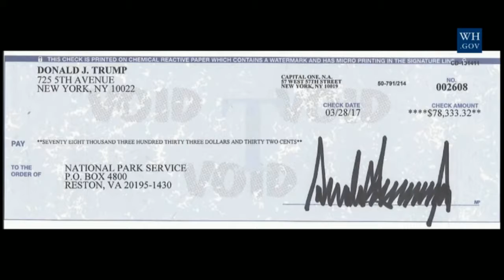WATCH: Donald Trump Press Secretary Sean Spicer Press Conference 4/3/2017 Sean Spicer Press Briefing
WATCH LIVE: President Donald Trump Press Secretary Sean Spicer Press Conference (4/3/2017) - Press Briefing with Press Secretary Sean Spicer - Sean Spicer Briefs Reporters at the White House  - Sean Spicer Live - Health Care Debate - House debates over ObamaCare Repeal and Replace -  President Trump Weekly Address

White House Spokesman Sean Spicer faces reporters' questions on a range of issues, including reports that former National Security Adviser Michael Flynn is seeking immunity before testifying before congressional Intelligence committees.

Senate Judiciary Committee votes on Judge Neil Gorsuch Supreme Court nomination

Senate Judiciary Committee Vote on Neil Gorsuch Nomination

Senate panel votes on Neil Gorsuch, Supreme Court nominee

Michael Flynn seeks immunity for testimony in Russia probe

WATCH LIVE: Russian Investigation Hearing - Senate Intelligence Committee - Senate Intelligence Committee Hearing On Russian Interference in 2016 Election

Senate Intelligence Committee Hearing on Russian Interference in the 2016 US Election

Congress Hearing on Trump Russia - Russiagate / Disinformation

Melania Trump Delivers Remarks at 2017 Int'l Women of Courage Award
First Lady Melania Trump Speech at State Department Awards Ceremony

Watch Jeff Sessions and Sean Spicer LIVE

Atty General Sessions announces action vs. 'sanctuary cities'

House Speaker Paul Ryan Press Conference - House Speaker Paul Ryan holds news briefing

paul ryan press conference obamacare
President Trump Surveillance Confirmed

Breaking Tonight President Trump Latest News Today 3/28/17 White House news, with Chris Wallace

Tucker Carlson Tonight Full Show 4/3/2017 Donald Trump News Today, Neil Gorsuch SCOTUS - Judge Neil Gorsuch Supreme Court Confirmation Hearings

WikiLeaks Julian Assange News Conference on CIA leaks (4/3/2017) - WikiLeaks Press Conference on Vault7 - Dark Matter

Paul Ryan News Briefing

WATCH: Senate Confirmation Hearing of Neil Gorsuch as Supreme Court Justice Nominee SCOTUS

Devin Nunes Press Conference On Trump Surveillance Paul Manafort Devin Nunes

Exclusive Interview With President Donald Trump – Tucker Carlson Tonight – Fox News – 3/27/17 - Tucker Carlson Tonight | Fox News Show | March 15, 2017 (Tucker's Interview with Pres. Donald Trump) - Tucker Carlson Tonight Full Show 3/27/17 Donald Trump Interview, Donald Trump's Tax Returns - Trump Rally in Nashville

Tucker Carlson interviews Karen Tumlin, an immigration attorney about why two Federal Judges have decided to block President Donald Trump's Travel Ban based on the First Amendment.
Healthcare Law Makes a Statement on Healthcare Law ObamaCareHealth-Care House Cancels Vote GOP Health-Care Bill

Tucker Carlson Front Runs Rachel Maddow And Releases Donald Trump's Tax Returns

Tucker Carlson Tonight 3/14/17 Full Show | Fox News | March 13 2017 - President Trump Interview

President Trump’s 2005 Tax Return Revealed Paid $38 Million Tucker Carlson Tonight Fox News 3/14/17

Breaking Tonight , President Donald Trump Latest News Today 3/13/2017  fake news

Jeff Sessions Russia connection

trump Travel Ban
Trump New Immigration Order
Trump Congress speech
Top & Best Shows : Videos You May Like
Hannity : Anchor - Host: Sean Hannity
The O'reilly Factor : Anchor - Host: Bill O'Reilly
Justice - Anchor - Host: Judge Jeanine Pirro
The Kelly File – Anchor - Host: Megyn Kelly
Fox & Friends – Anchor - Host: Steve Doocy, Brian Kilmeade, and Ainsley Earhardt
The View - Anchor - Host: Jedediah Bila - Whoopi Goldberg - Jedediah Bila - Sunny Hostin - Sara Haines - Raven- Symoné - Paula Faris - Joy Behar - Candace Cameron Bure -
Happening Now – Anchor - Host: Jon Scott and Jenna Lee
Outnumbered – Anchor - Host: Harris Faulkner - Kennedy - Julie Roginsky Meghan McCain - Melissa Francis - Stacey Dash
Lou Dobbs Tonight – Anchor - Host: Lou Dobbs
Tucker Carlson Tonight – Anchor - Host: Tucker Carlson
10/9/16 Donald Trump debate Hillary Clinton 2016
Second Presidential Debate us 2016
Trump Clinton Debate
The Final Presidential Debate - Clinton Vs Trump Oct 19, 2016
Donald Trump and Hillary Clinton
Third presidential debate (Wed, Oct. 19)
The 3rd Presidential Debate
Trey Gowdy Explosive Interview Best compilation This Week , FBI , Trump & Hillary Clinton & Obama - illuminati - anonymous – More
Presidential Debate - Analysis
WATCH LIVE - new episodes 2016 - opening statement -
USA TV - LIVE
hillary clinton news today
President trump Press Conference
Donald Trump Speech
Donald Trump Interviews
First lady Michelle Obama Speech Today